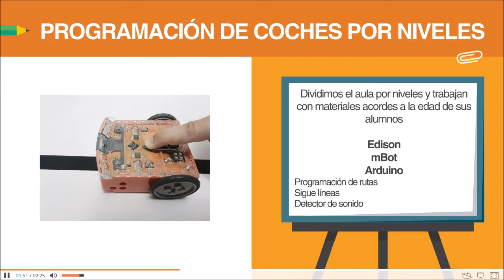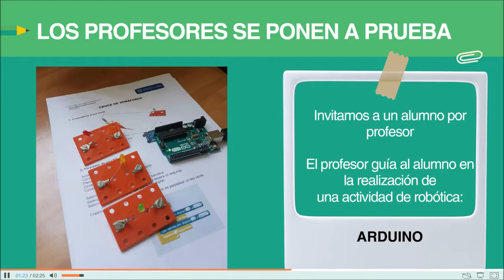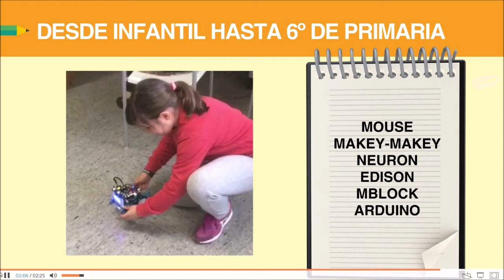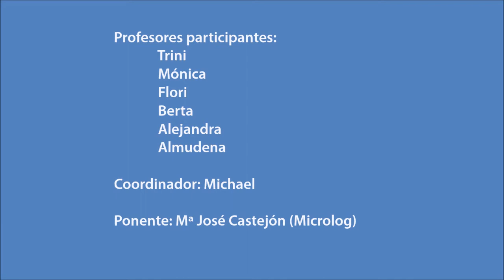PFC CEIP Dionisio Ridruejo (Formación)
Plan de formación sobre robótica impartido en el Colegio Público de Infantil y Primaria Dionisio Ridruejo de Madrid.

Materias trabajadas:

- Programación por bloques
- Robots de suelo: mouse
- Conductividad: Neuron y Makey-Makey
- Electricidad: Minikits
- Programación de robots: Edison, mBot y Arduino